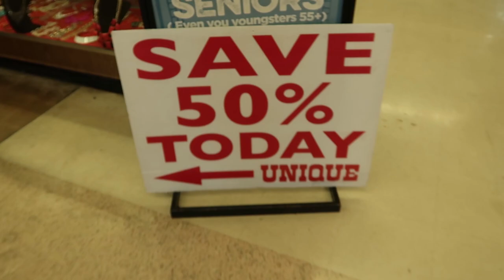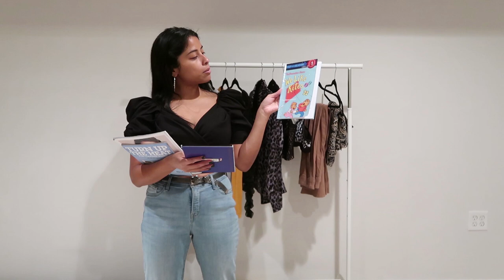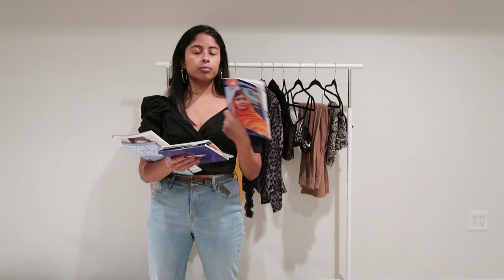Thrift with me + Haul|E D I T H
2nd IG "ThriftEdStylEz"- @ThriftEdStylEz. Follow Me to see how I style all my thrifted finds:)

My Poshmark Closet- @LoveEdith(New items added)